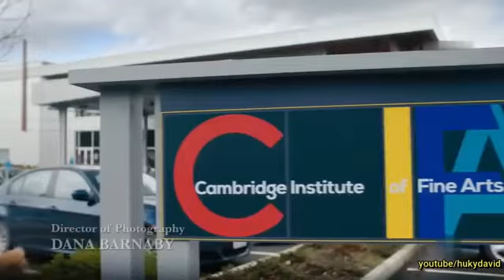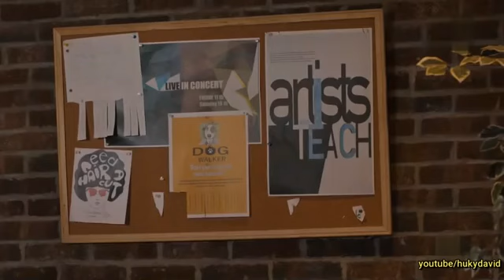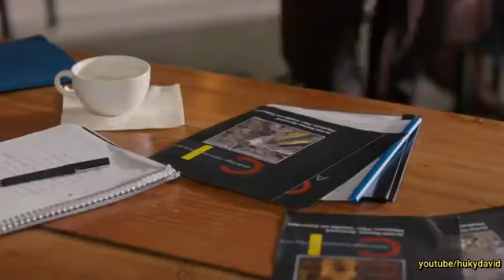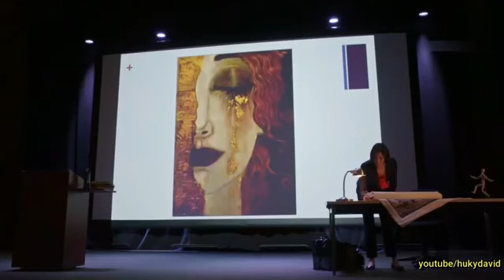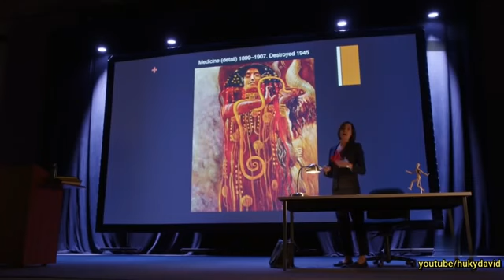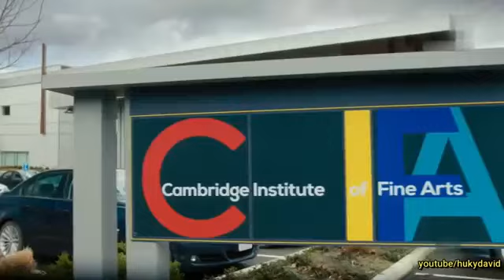Hallmark El arte del amor Romántica Comedia USA 2020 película romántica